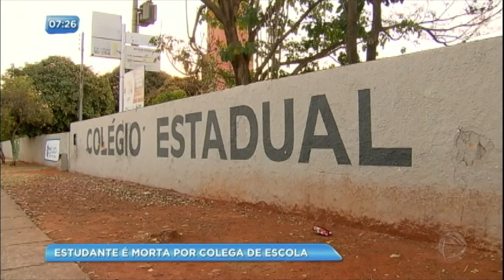Estudante é morta por colega de escola em Goiânia (GO)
Tamires Paula de Almeida, de 14 anos, foi morta por um colega de escola e vizinho, de apenas 13 anos, em Goiânia. Segundo a polícia, imagens das câmeras de segurança do condomínio mostram quando a vítima foi arrastada pelo assassino e esfaqueada pelo assassino.